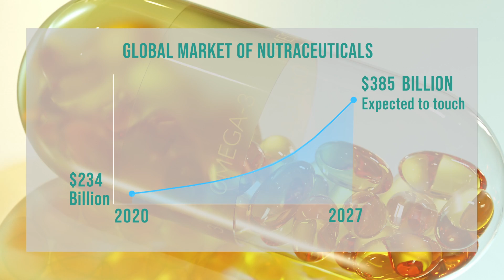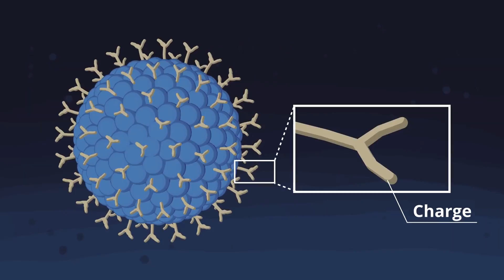ZEROHARM Sciences Brand Story | Nutraceutical Supplements with Nano Technology & Zero Side Effects!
Welcome to ZEROHARM Sciences, where our existence is driven by an unwavering commitment to impact all of humanity positively. Our mission is simple yet ambitious: to ensure lasting health and wellbeing by proactively preventing diseases and providing precision-driven, natural medications.

At ZEROHARM, we embrace the idea of merging two worlds - the inherent goodness of nature and the rigorous advancements of science. We firmly believe that these worlds can come together harmoniously. That's why we are dedicated to setting a new standard of precision and efficacy in plant-based medications.

With optimism as our driving force, we strive to revolutionize the field of health and wellness. Our goal is to empower individuals with preventive and natural solutions, empowering them to lead healthier, happier lives.

Embracing nanotechnology and zero side effects, our nutraceutical supplements exemplify the pinnacle of cutting-edge innovation. We aim to create a positive impact on the lives of people across the globe, redefining the way health is perceived and managed.

At ZEROHARM Sciences, we envision a world where nature's goodness and scientific rigor join forces to elevate humanity's wellbeing. Join us on this journey towards a healthier, disease-free future. Experience the difference of precision-driven, natural medication - the ZEROHARM way!

Why Zeroharm Supplements:
✅ Nano-Formulated
✅ 100% Bioavailable